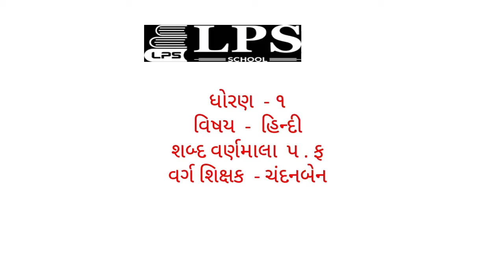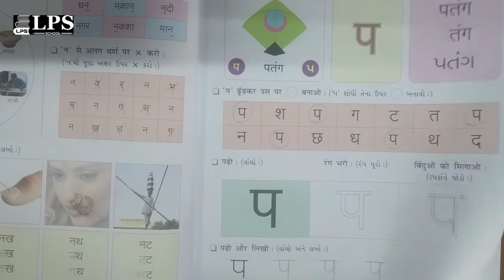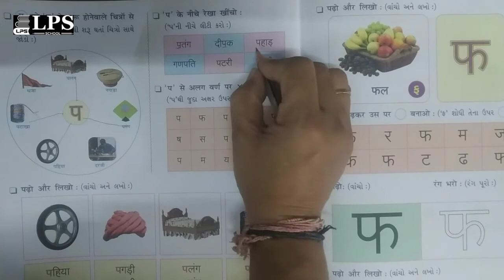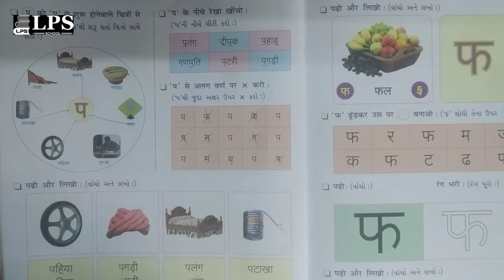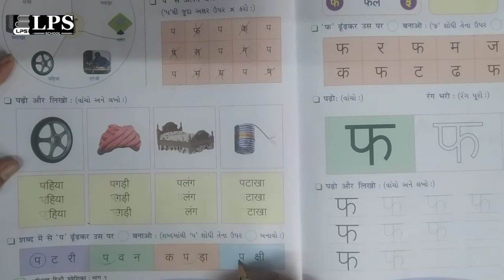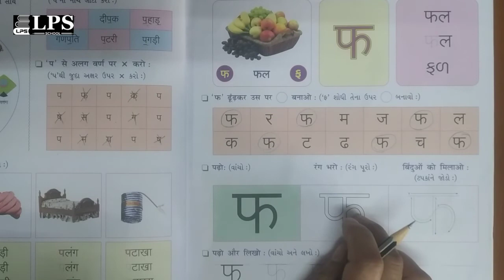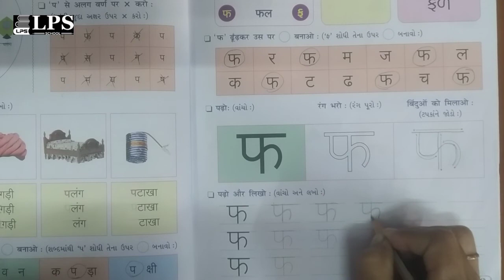ધોરણ ૧ હિન્દી વર્ણમાળા प फ